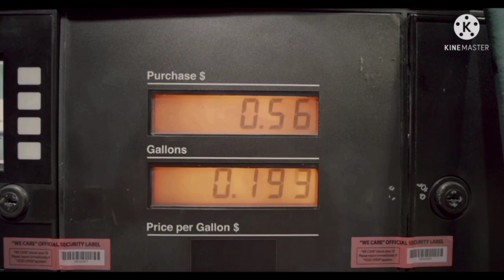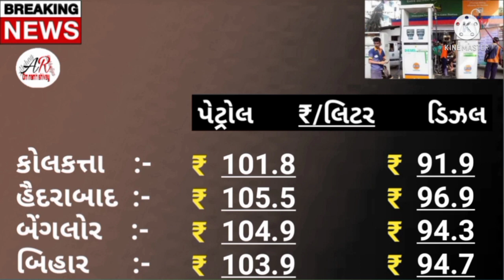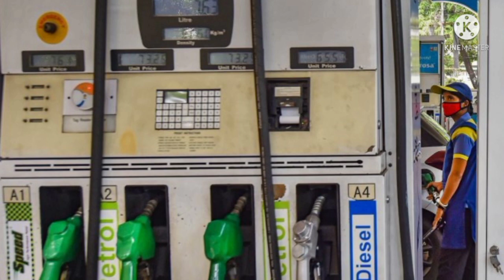आज के पेट्रोल डीजल के दाम | Petrol Diesel Price Today | Petrol Price News Live સમાચાર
સમાચાર સમાચાર live સમાચાર  2021 સમાચાર ગુજરાતી સમાચાર તાજા સમાચાર લાઈવ ગુજરાતી સમાચાર વરસાદના સમાચાર લાઈવ 2021 સમાચાર લાઈવ tv9 ગુજરાતી

petrol diesel petrol diesel price news today petrol diesel news petrol diesel kaise banta hha petrol diesel rate petrol diesel price petrol diesel ka bhav petrol diesel kahan se aata hai

                        🕉️ નમઃ શિવાય

               🕉️  MAHADEV HAR  🕉️

તાજાં સમાચાર
ગુજરાતી સમાચાર
22 કેરેટ સોના નો ભાવ
24 કેરેટ સોના નો ભાવ
1 ગ્રામ સોનાનો ભાવ
8 ગ્રામ સોનાનો ભાવ
10 ગ્રામ સોનાનો ભાવ
100 ગ્રામ સોનાનો ભાવ
1કિલો સોનાનો ભાવ
તાજા સમાચાર
આજ ના સમાચાર સોનાં ચાંદી નાં
ગુજરાતી સમાચાર
સોના ચાંદી નાં તાજા સમાચાર
ગુજરતી સમાચાર

Official_ India
Paresh_ gauswami